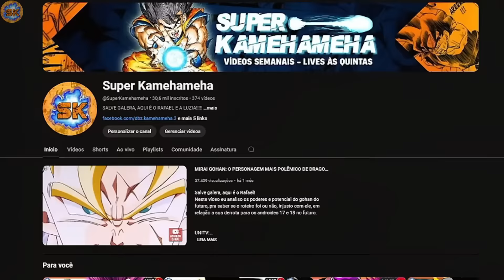POR QUE GOKU NÃO FICOU TÃO PODEROSO TREINANDO COM PICCOLO E GOHAN POR 3 ANOS?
Salve galera, aqui é o Rafael!
Neste vídeo falo o porque goku não ficou tão poderoso a ponto de superar os andróides 17 e 18 treinando com piccolo e gohan por 3 anos.

SEJA MEMBRO!

MANDE UM PIX E APOIE O CANAL!